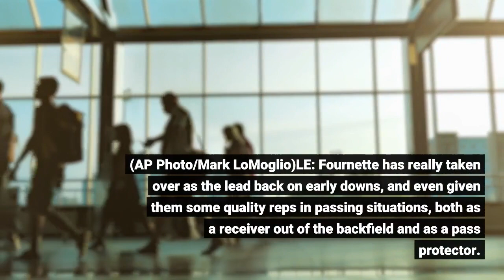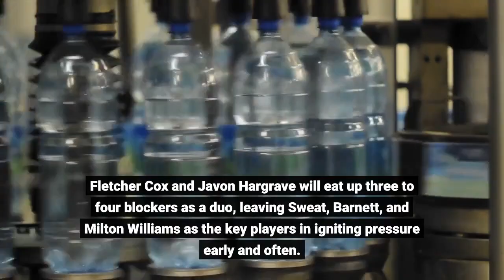Bucs vs Eagles 11 burning questions for Thursday night's game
All three of those guys have bought into team success over individual success in Tampa Bay, and the results are speaking for themselves. Douglas DeFelice-USA TODAY SportsGE: Thursday’s scenario has probably been the best-kept secret of the week from a game-planning standpoint. Slay will likely travel with both Godwin and Mike Evans at times, depending on who has the hot hand. Steven Nelson is battled tested and will see his share of time on Godwin and Evans as well. The wildcard in the scenario is Avonte Maddox’s ability to match up with Antonio Brown without any help. Such a scenario would allow Philadelphia to play more man coverage on the backend, without the threat of Rob Gronkowski scorching the middle of the field. If Jonathan Gannon can get pressure on Tom Brady without sacrificing his linebackers, the Eagles could hang around on Thursday night.(AP Photo/Mark LoMoglio)LE: Fournette has really taken over as the lead back on early downs, and even given them some quality reps in passing situations, both as a receiver out of the backfield and as a pass protector. Jones has gotten a few opportunities, and may still be the most talented and explosive of the group, but he’s clearly taken a back seat to Fournette it terms of volume as the season has progressed. Bernard has been a key addition as a third-down back, as is evidenced by his pair of touchdown receptions over the past three weeks. Kevin Jairaj-USA TODAY SportsGE: Jonathan Gannon has started game planning to the strength of his defense over the past week and that means you’ll see a ton of Josh Sweat at defensive, Tarron Jackson at defensive end, and Genard Avery at Sam linebacker. Fletcher Cox and Javon Hargrave will eat up three to four blockers as a duo, leaving Sweat, Barnett, and Milton Williams as the key players in igniting pressure early and often.(AP Photo/Phelan M. Ebenhack)LE: The Bucs returned everyone on paper, but injuries have ravaged that defense. Lavonte David, Carlton Davis III, Sean Murphy-Bunting and Antoine Winfield Jr. are all out of the lineup Thursday night, and Jason Pierre-Paul (listed as questionable) is playing through multiple injuries. Hurts will want to run away from Devin White and toward Kevin Minter (David’s replacement), and he’ll want to throw away from Jamel Dean and target the other Tampa Bay corners who have been thrust into the starting lineup. Douglas DeFelice-USA TODAY SportsGE: His ability to escape the pocket while keeping his eyes downfield will be huge for an Eagles offense missing key players along the offensive line as well. Tampa will likely have to take one defender away as a spy, allowing more room in the middle for Zach Ertz and Jack Stoll. Nick Sirianni’s insistence on RPOs every play means Hurts will apply pressure on each play, regardless of the run-pass option.(AP Photo/Andrew Harnik)LE: Wirfs is just an elite player in every way, something that was obvious heading into the 2020 NFL draft. The Bucs stole him at No.